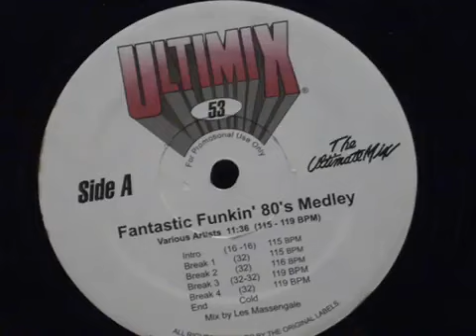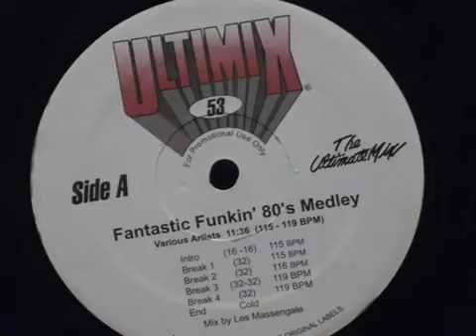Funk da Antiga